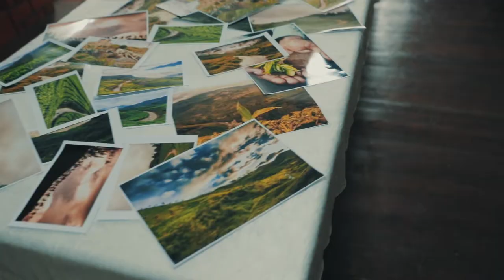Tata Tea Kanan Devan: The Photography Escapade 3 - Intro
Client and Brand: TGBL, TATA Tea Kanan Devan
Agency: Wavemaker Global
Production House: CM Productions Pvt. Ltd.

Produced & Directed By: Insha Kapoor & Ishan Kapoor
Director of Photography: Simar Jit Singh
2nd Unit DOP: Sujay Pawar
First Assistant Director: Peekansh Gosain
Game Design: Mohsin Memon (Memcorp)
Prologues Written by: Kapoor Brothers
Assistant DOP: Raunaq Sahni & Gaurav Arora
2nd AD: Mani Kasare
Line Producer: Suneel Dutt
Gaffer: Rajesh Lakshmanan

Post Production
Editing Team: Prodip Paul, Cecil Mathew, Ishan Kapoor, Himanshu Tiwari, Raunaq Sahni
Colorist: Cecil Mathew

Sound
Title Music: Six Strings
Music Composer and Producer: Deepak Arora
Session Co-ordinator: Remon Robinson & Aman Sharma
Vocals: Deepak Arora
Prologues Voice Over: Nishith Dhanak
Narration: Natasha Paul